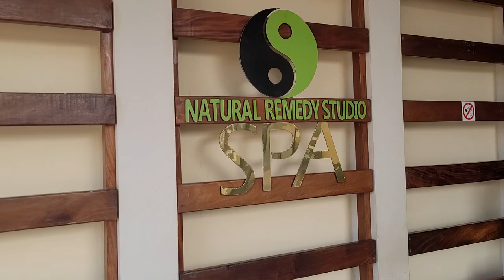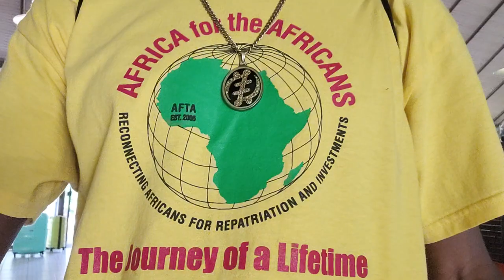Bomani at SeneGambia Beach Resort in Kololi - The Gambia April 2023 Roots & Culture Africa Tour